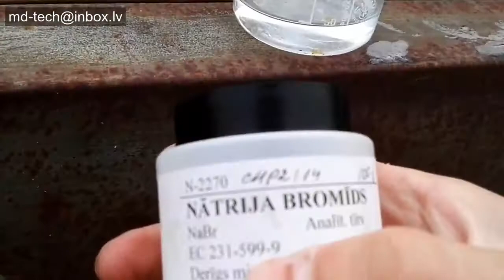How to make elementary bromine for gold leaching solution.